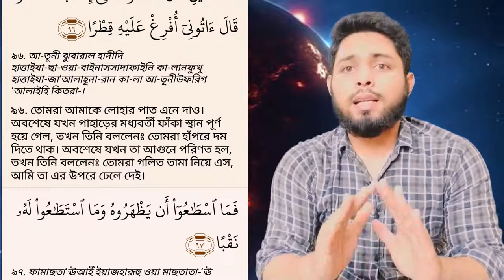জুলকারনাইন নির্মিত প্রাচীরটি দেখতে না পাওয়ার সাইন্টিফিক কারণ Islamic Video Zulkarnain Bangla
Written By Hafiz Al Munadi,,Video By {Muhammad Ibrahim}